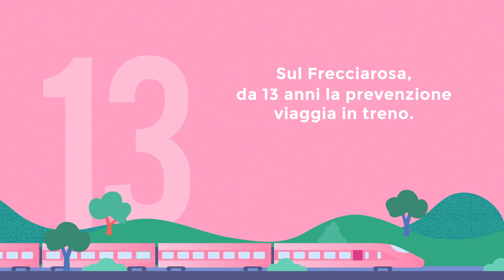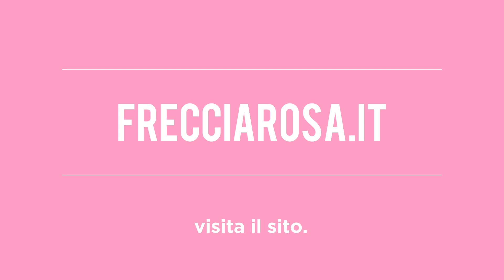Frecciarosa 2023, insieme per la Salute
Il video della campagna Frecciarosa 2023, la prevenzione viaggia in treno, promossa da IncontraDonna e Ferrovie dello Stato, con il patrocinio del Ministero della Salute e Presidenza del Consiglio dei Ministri. Per saperne di più